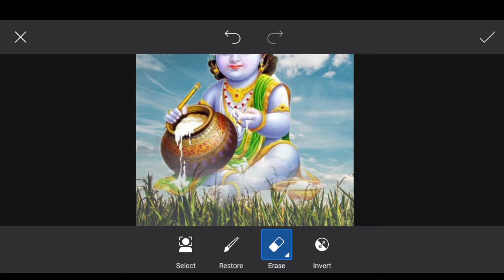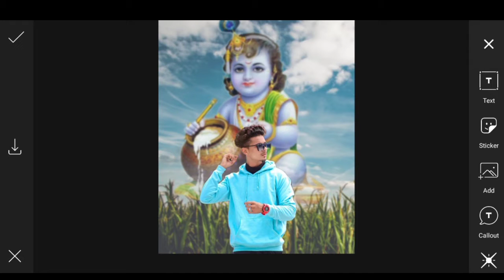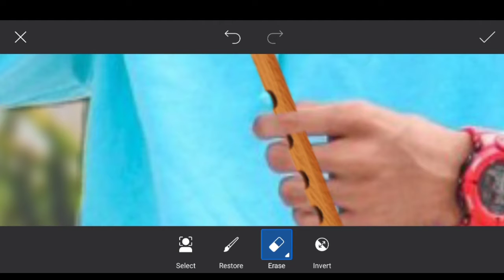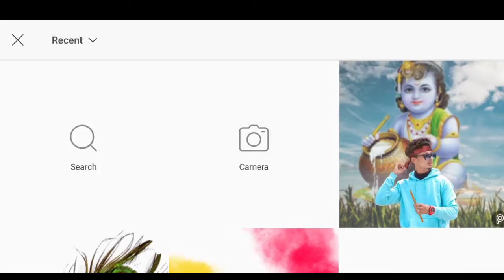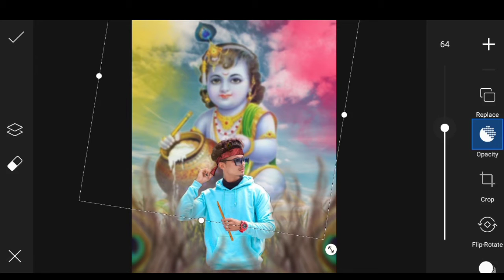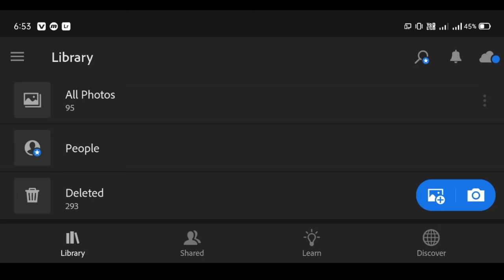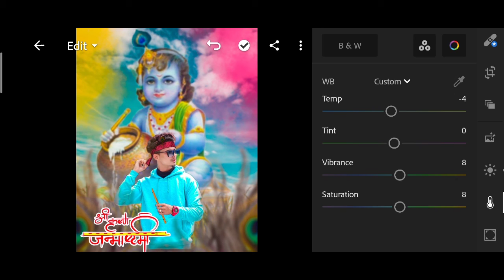Janmashtami Photo Editing || PicsArt Krishna Janmashtami Special Photo Editing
Krishna Janmashtami Photo Editing | Janmashtami Photo Editing | PicsArt Editing

Janmashtami Special Photo Editing Tutorial In PicsArt Step By Step

‼️‼️‼️‼️Hello Guys‼️‼️‼️‼️

So Hello Guys Welcome Back To My Channel Prince Tech So Guys Mai aa Chuka hoo ap logo ke liye ek interesting Video ke saath  so guys ye Video Bahut Hi Special Hone wali Is video Maine ap logo ko btaya hai ki guys ap logo ko pta hoga ki krishna janmashtami ane wali ha so guys agar ap log bhi janmashtami pe Photo Editing karna chahte hai to please ye video last tak dekhna

1) PicsArt photo editing
2) Instagram Viral Photo Editing
3) Snapseed Photo Editing
4) PicsArt Background Change Photo Editing
5)Viral Editing
6) Stylish Photo Editing
7) Background Remove
8) Photo Editing
9) Vijay Mahar photo editing
10) Creative photo editing
11) Manipulation Photo Editing
12) Krishna Janmashtami Photo Editing
13) Janmashtami Photo Editing
14) PicsArt Janmastami Editing